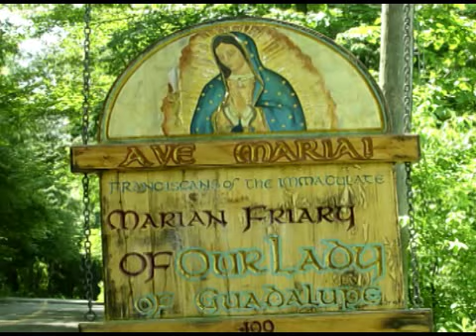Nov 25 - Homily: Giving Thanks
On this national Thanksgiving day in America Fr. Bonaventure preaches on the need to give thanks to God and that this is the best means of exercising our citizenship and prepares us for that everlasting citizenship in the kingdom of Heaven.  Ave Maria!  Mass: St. Catherine of Alexandria - Optnl Memorial - Form:  OF Readings: Thursday in the 34th Week in Ordinary Time 1st: rev 18:1-2, 21-23;19:1-3,9 Resp: psa 100:2, 3, 4, 5 Gsp: luk 21:20-28